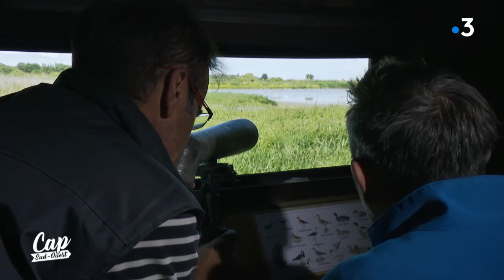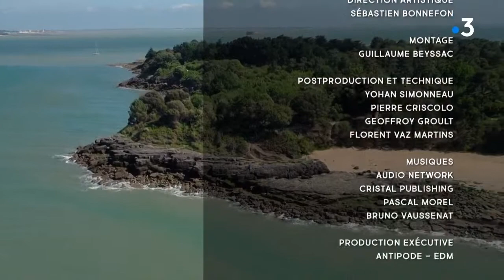Cap Sud Ouest : La Charente Maritime à bicyclette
diffusé le lundi 26/04/2021
voyage | 26 min | tous publics

présenté par : Eric Perrin

Eric met le cap sur la Charente-Maritime, à bicyclette, empruntant la Flowvélo, nouvelle véloroute qui démarre du Périgord vert pour finir sur l'île d'Aix. L'aventure démarre à Rochefort. C'est l'occasion d'admirer la célèbre corderie Royale, la richesse des marais environnants et tout le charme d'Aix, où justement on ne roule qu'à bicyclette.